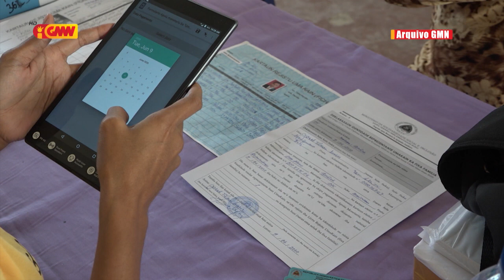PR Promulga ona Dekretu Lei Medidas Apoiu Sesta Bázika